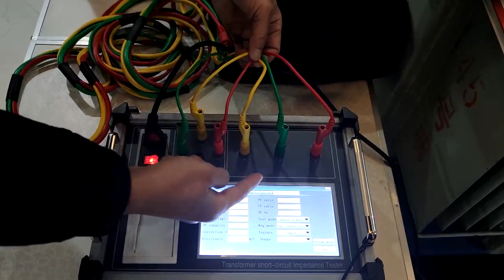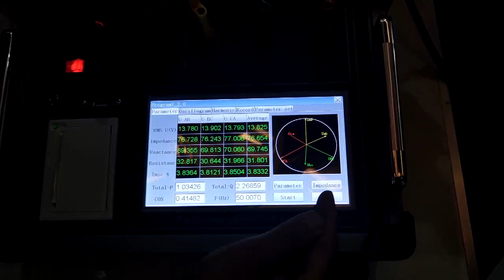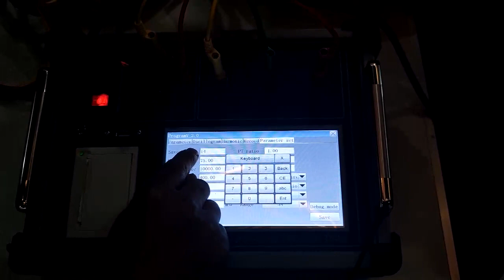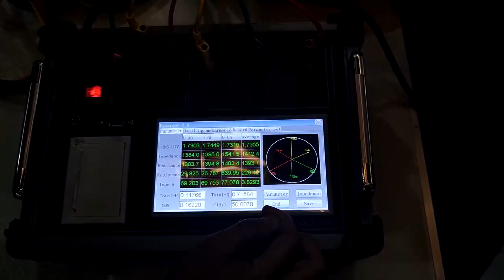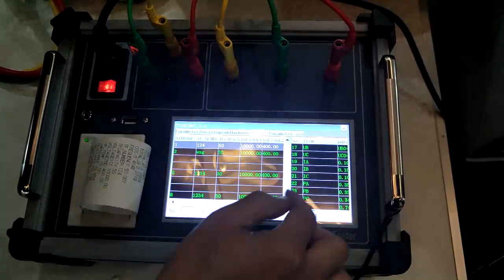HZ 2611 Transformer short-Circuit Impedance tester